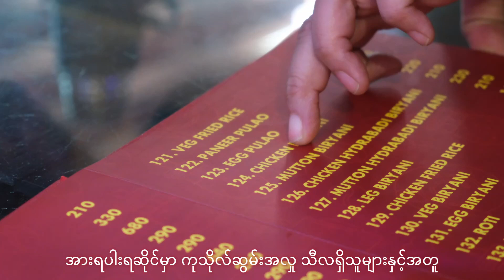သီလရှင်ဆရာလေး ဓမ္မဒိန္နာ ဘဝနှင့် မြတ်သောဆွမ်းများ ဗုဒ္ဓဂါယာခရီး Nov 26th -Dec 11th 2022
သီလရှင်ဆရာလေး ဓမ္မဒိန္နာ ဘဝနှင့် မြတ်သောဆွမ်း ဗုဒ္ဓဂါယာခရီး Nov 26th -Dec 11th 2022
Nandathitsa